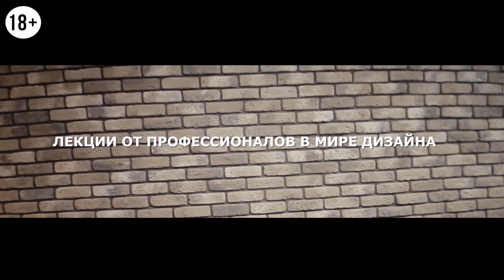Как контролировать расходы при ремонте? Тайны производителей мебели. Ответы на вопросы.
Заключительная часть нашего видео про мебель европейского качества в Екатеринбурге, где мы поговорим про то, как контролировать расходы при ремонте, тайны производителей мебели и вы получите ответы на вопросы по дизайну интерьера.

Мебель очень важна при разработке дизайна квартиры. Она создает чувство уюта, комфорта и благоприятно воздействует на внешний вид квартиры. Многие считают, что важной графой в составлении бюджета при ремонте квартиры является — плитка, обои, отделочные работы и на интерьер выделяют не так много средств. Но как мы видим на практике, в других странах не так сильно заморачиваются со всем этим, а больше внимания уделяют интерьеру. В видео я расскажу про это чуть подробнее.